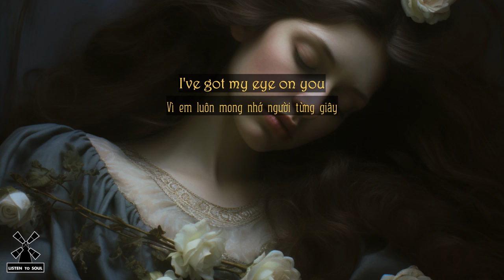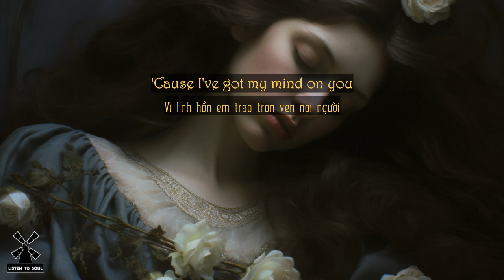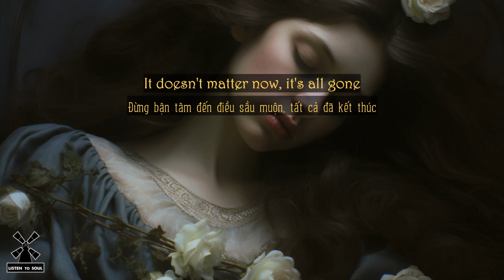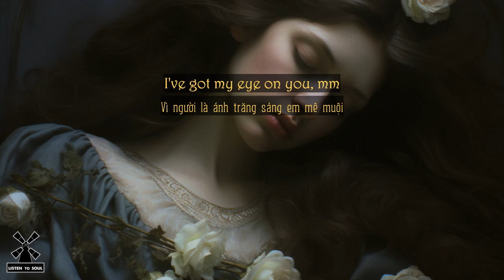Vietsub + Lyrics ll Lana Del Rey - Say Yes To Heaven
Vốn dĩ mình không dám làm bài này do vốn từ còn nghèo nàn quá. Nhưng một đêm mưa, đang đọc bộ Trường Mệnh của nhà Yuxiao - 玉孝 chuyển ngữ, đang suy thì máy chợt chuyển đến Say Yes To Heaven . Càng suy hơn nữa :((
Follow Lana Del Rey:
Sign Up: sparklejumpropequeen.t.os.fan/sparklejumpropequeen/exclusiveaccess
New Album: lanadelrey.lnk.to/oceanblvdID
Lyrics:
[Verse 1]